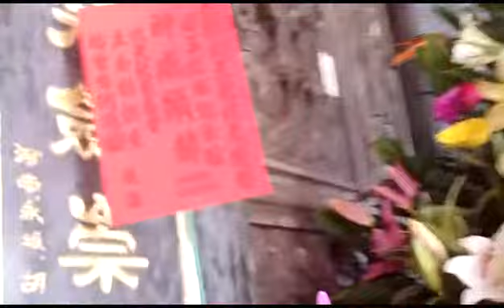FILE0067g20150926柳營代天院遊王公演義 王船文化藝陣大會串表演活動